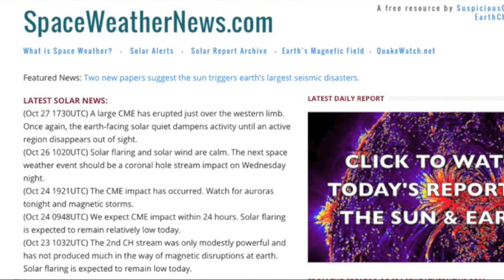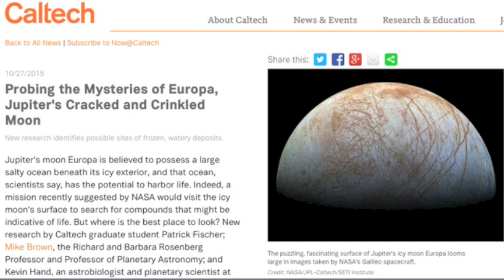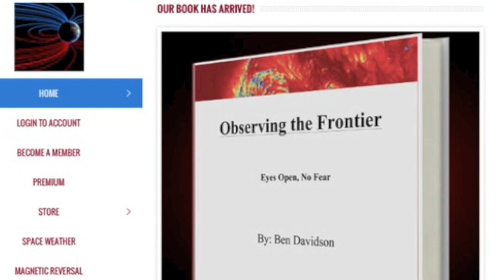Multiple CMEs, Plasma Eruptions | S0 News October 28, 2015